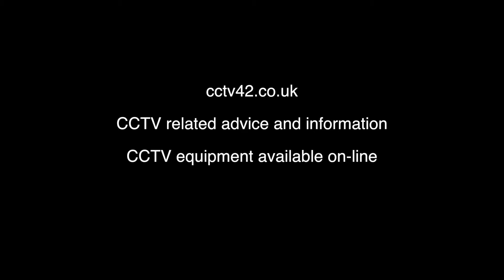Low Lux figures on CCTV cameras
What do low lux figures mean in relation to CCTV cameras?